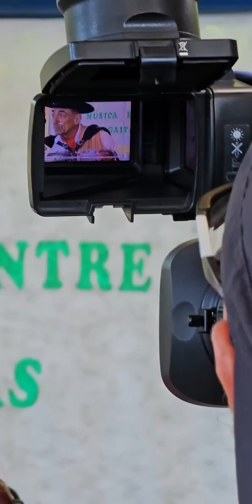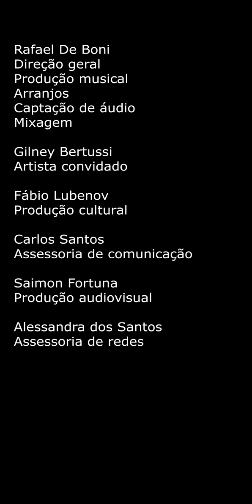Nossa música entre causos e gaitas - Escola Vitório Rech Segundo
O Projeto "Nossa Música Entre Causos e Gaitas" passou por 8 escolas do interior de Caxias do Sul levando a história e a música Bertussi para os estudantes e também carregamos conosco um estúdio móvel para gravação da versão deles da música "o Casamento da Doralícia".

Neste vídeo os registro da atividade na EMEF Vitório Rech Segundo a música tocada pelos estudantes com muita alegria e animação!

Financiamento:
Lei de Incentivo à Cultura Caxias do Sul

Realização:
De Boni Produções:

Apoio Cultura:
Fundação Marcopolo